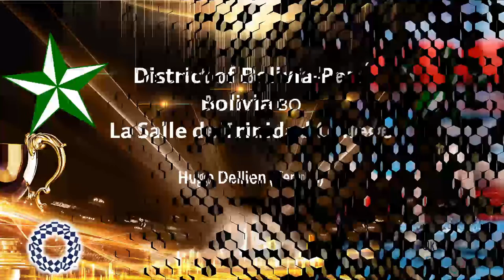Animo Spotlight: Lasallian Tokyo Olympic Athletes De La Salle Araneta University DLSAU WebTube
Animo Spotlight: Compilation of Lasallian Tokyo Olympic Athletes by the De La Salle Araneta University (DLSAU) WebTube